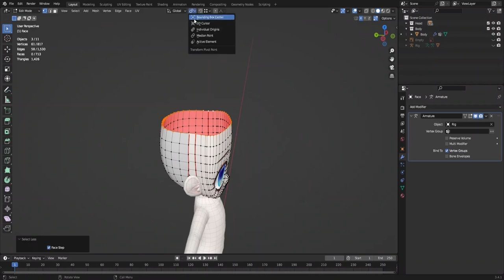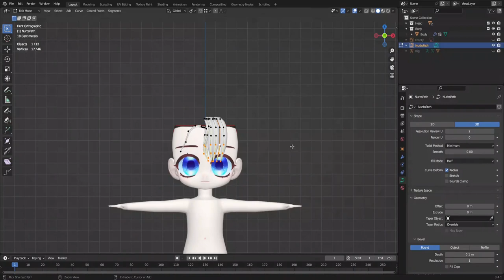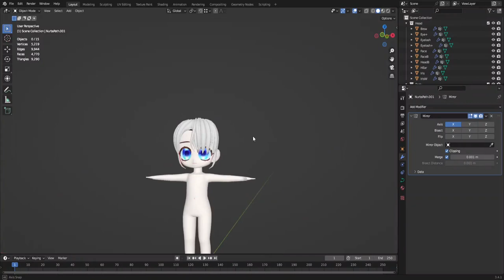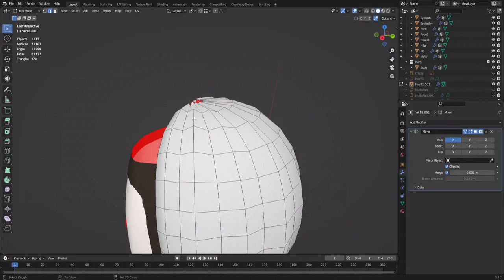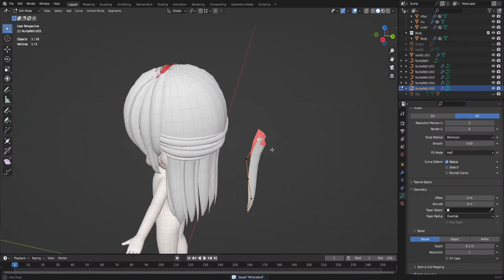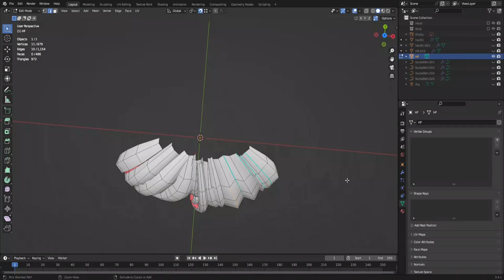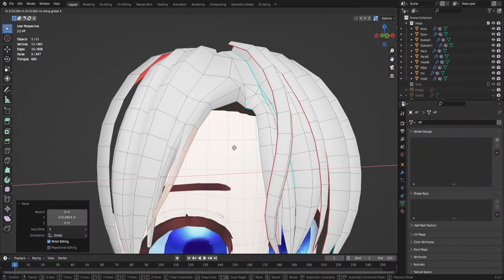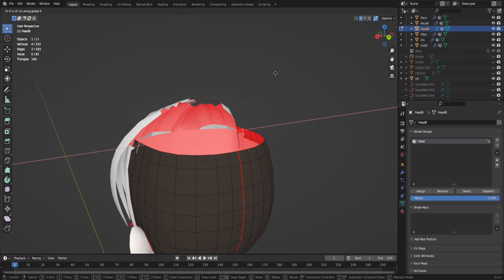Making chibi in Blender 7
Grow hair ଘ(´•3•)⊃━☆

alt / s = thickness